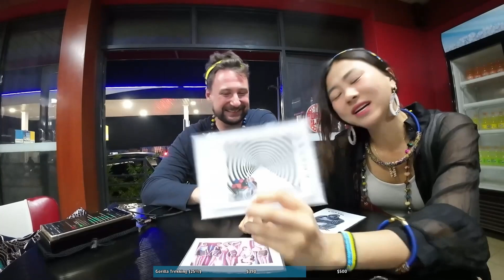Craziest Market Hunt in Rwanda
MY GEAR
LiveU Solo ▸
Camera Cable Lock ▸
12v battery pack ▸
Phone mount ▸
Phone battery ▸
Phone wrist holder ▸
Quick release plate ▸
Travel power adapter ▸
Capture card ▸
Travel HDD ▸